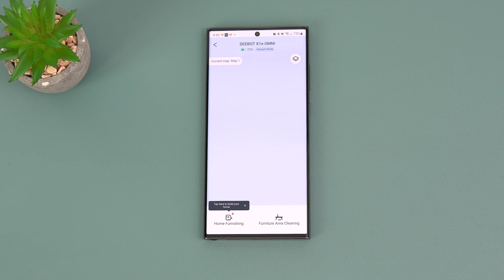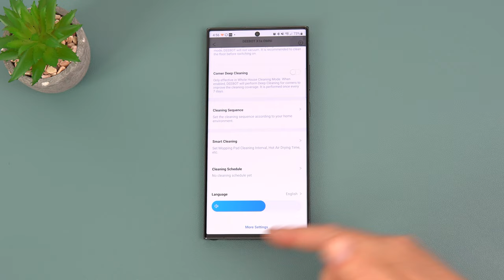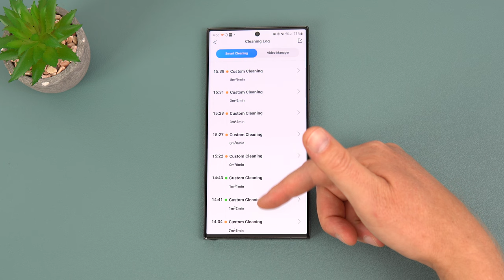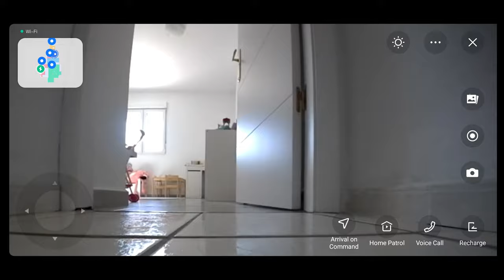ECOVACS DeeBot T10 Omni Review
Ecovacs Deebot T10 Omni Review. 5000pa robot vacuum with auto empty and mop cleaning station. Advanced smart features like intelligent object avoidance, 3D precision mapping, video camera, and voice assistance.